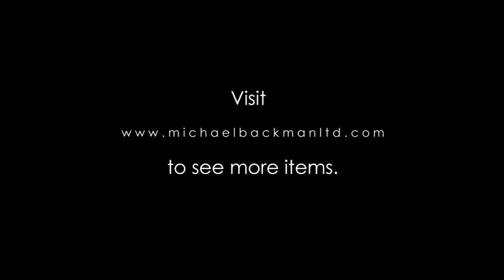7209 Indian Painting of Jayaji Rao Sindhia, Maharaja of Gwalior